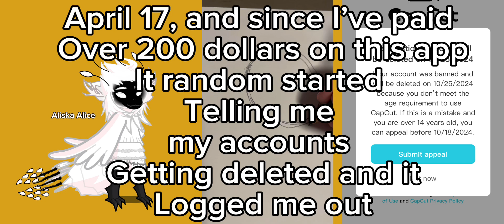My vent on CapCut. [please consider watching] Banned, scam, CapCut isn’t kid friendly anymore